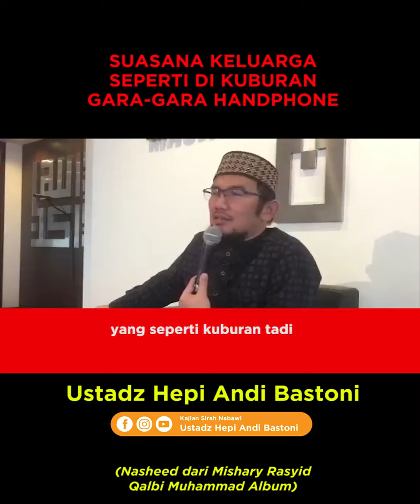Ustadz Hepi Andi Bastoni_Akibat Handphone, suasana keluarga seperti kuburan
Handphone adalah alat komunikasi, tapi ia bisa memutus komunikasi